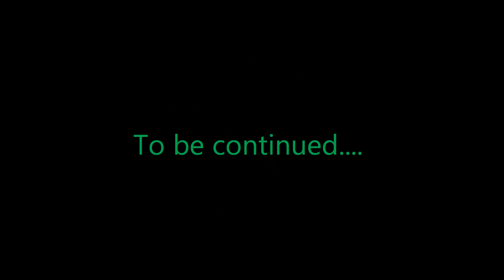Boy child struggle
he invites his girl over but things got complicated...